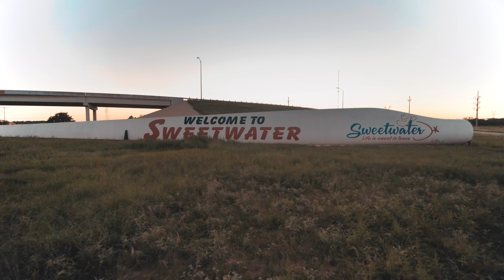GH5 Real Estate | 601 Hill St.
Cinematic real estate in 60 seconds. 601 Hill St. My Cousin remodeled a house. So of course we put the GH5 and the Zhiyune crane to work.

Camera I used: GH5
Lens I used: Laowa 7.5mm F2.0
Gimbal: Zhiyun Crane v2
Drone: DJI Spark
Edited on Ipad Pro with the best iOS movie making software called Lumafusion